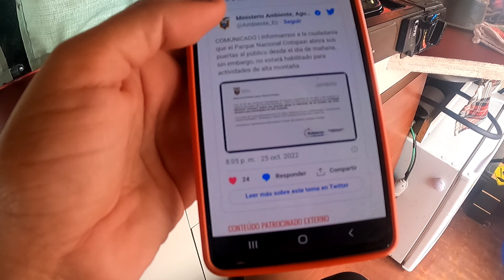VIVENDO EM UM POSTO DE GASOLINA | Do Brasil ao Alasca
Esse é dia a dia que vivemos na estrada, as vezes em um posto de gasolina, ⛽️ mas esse é um pouco diferente, porque estamos no Equador, outro idioma, valores e costumes. Compartilhamos com você como foi e esperamos que curta e siga junto nessa grande aventura de kombi do Brasil ao Alasca.